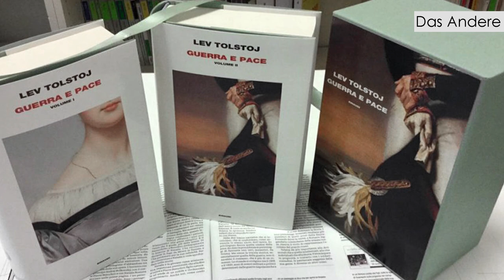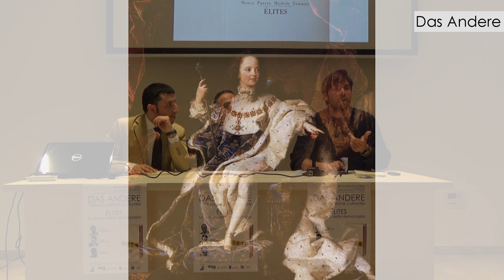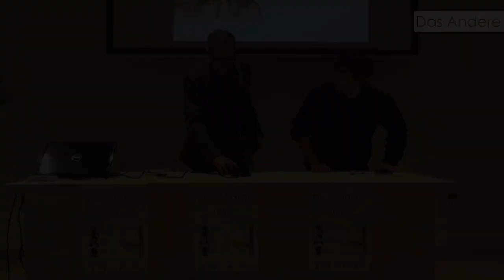Élites - Le illusioni della democrazia - 48°incontro DAS ANDERE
Riportiamo il consueto video delle nostre attività culturali. Sabato 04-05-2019 si è svolto il 48°evento dell'associazione onlus Das Andere. L'incontro ha visto ospite il dott.Lorenzo Vitelli, editore della casa editrice Gog e direttore dell'Intellettuale Dissidente di Roma. La conferenza, presentata dal consigliere Diego Della Valle e moderata dal presidente Giuseppe Baiocchi, ha presentato l'ultima curatela di Vitelli "Élites - Le illusioni della democrazia": un viaggio critico verso la forma politica della democrazia apportato da 4 teorici del Novecento, che portano il nome di Robert Michels, Vilfredo Pareto, Gaetano Mosca, Antonio Gramsci. L'autore ha spiegato anche l'uso del "popolo" come strumento per la presa del potere di una determinata nuova élites, affermando come la massa non abbia mai nella storia avuto un vero potere decisionale. Vitelli ha inserito nella sua dissertazione anche l'elemento della letteratura, trattando autori come Tolstoj, inerente il carattere destinale della storia nei confronti dell'élites (Guerra e Pace) e Tomasi di Lampedusa per l'adattamento opportunistico delle élites al corso degli eventi (Il Gattopardo). Frizzante il dibattito con il nutrito pubblico, sempre molto attento, che si è incentrato sia sulla storia che sull'attualità. Un pensiero, quello di Vitelli, controcorrente e dissidente, poiché esce fuori dal buonismo di credere ancora ad una politica che possa salvaguardare il cittadino. Una conferenza certamente necessaria poiché ha toccato elementi politici che hanno generato discussione e approfondimento, elemento vitale per l'elevazione culturale di una città.